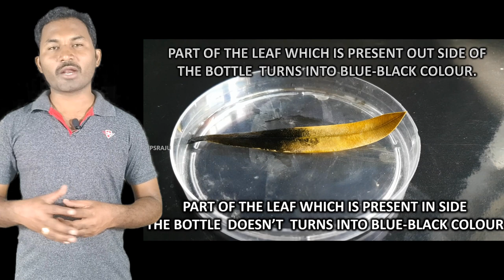Moles- half leaf experiment- 10TH BIOLOGY T.M